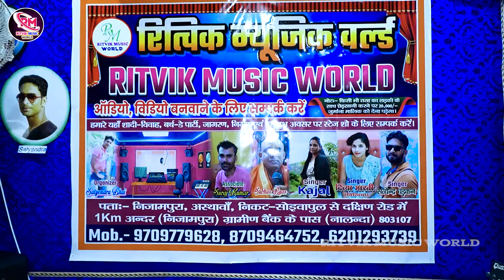Live_Video | के देलकौ मोबइलबा बज हौ चोली के अंदर गे | Mobailba baja hau choli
Live_Video | मोबइलबा बज हौ चोली के अंदर गे | Mobailba baja hau choli ke

► Album :- Live_Video | मोबइलबा बज हौ चोली के अंदर गे | Mobailba baja hau choli ke

► Song :-Live_Video | मोबइलबा बज हौ चोली के अंदर गे | Mobailba baja hau choli ke

► Singer :-ahira Dhannjay yadav
► Writer :- ahira Dhannjay yadav
► Poster Design :- Dhannjay yadav
► Feat :- Nikki Rawat
► Editor :- Kajal Ji
► Recording :- Ritvik Recording Studio
► Mix By :- सत्येन्द्र धड़कन
► Producer :- Ritvik Babu
► Director :- Shreyansh Rawat
► Digital Manager :- Navin Bihari Baba
► Digital:- Baba Digital
► Label / Company :- Ritvik music world

► Company Brand :- Ritvik music world

® Youtube Chainal Link.

 ahira Dhananjay Yadav ke gana ahira Dhananjay Yadav ke new song aira Dhananjay Yadav ke new video song Yadav ke new viral song
Rithvik music world ka gana ritvik ke music world ke video song Ritvik music world ke Bhojpuri song ritvik music world ke gana Madhuri Ritvik ke music world ke Maggi video song